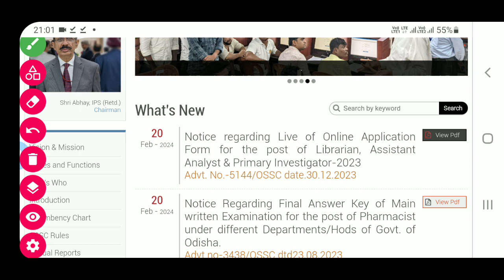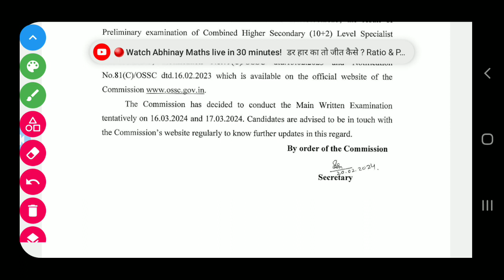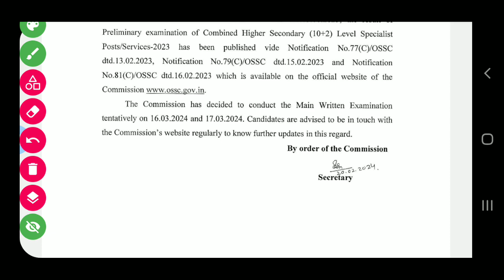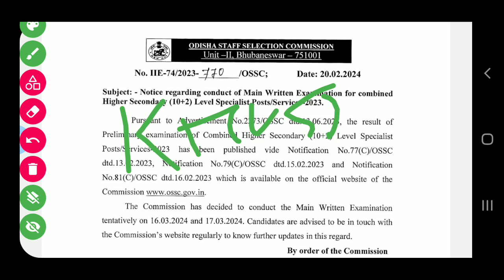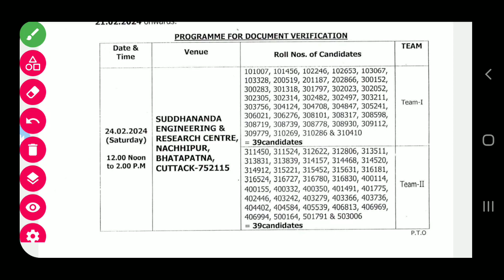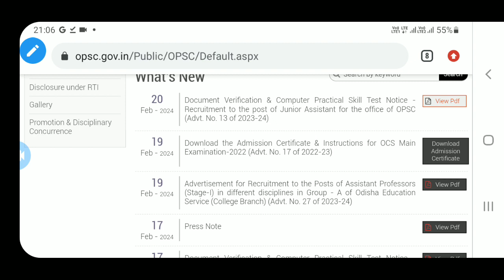OPSC/OSSC/OSSSC ତରଫରୁ ଆଜିର ସୂଚନା 20-02-2024